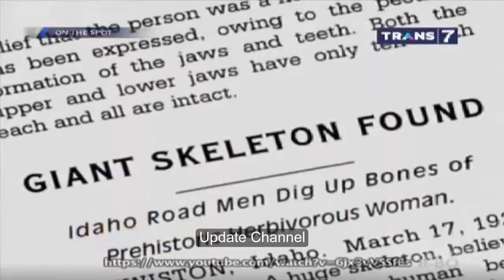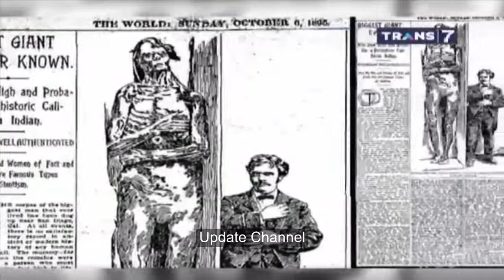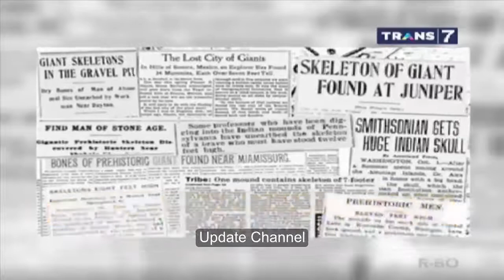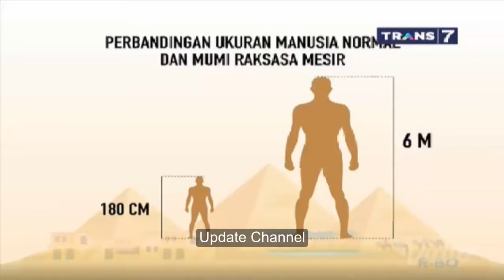MENGEJUTKAN !!! Misteri Penemuan Peradaban RAKSASA